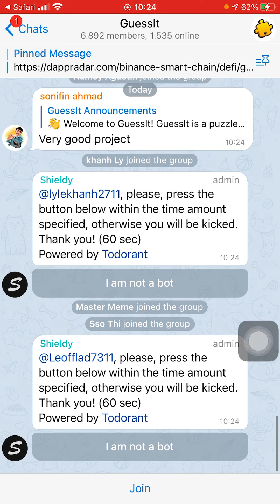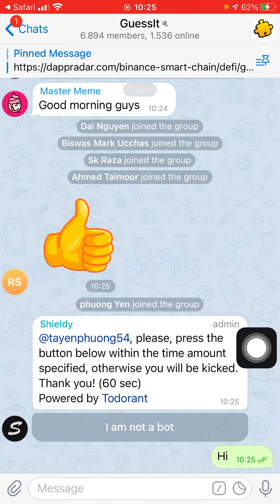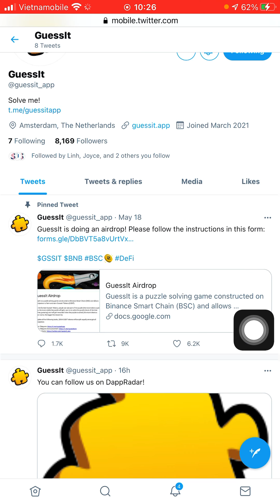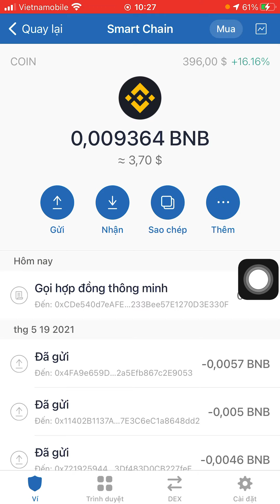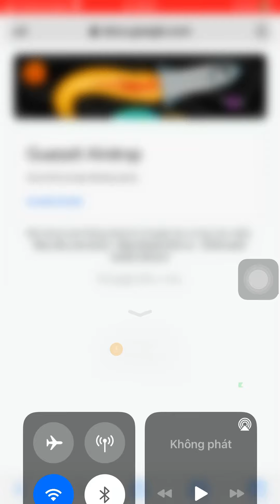Hướng dẫn tham gia ăn chia 200.000.000 token GSSIT mạng lưới BSC